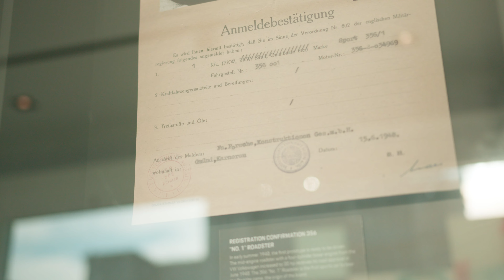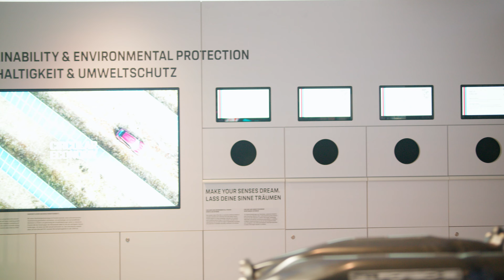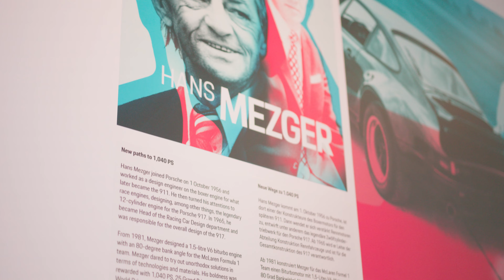Muzeul mobil Porsche: o mică lecție despre visători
Porsche aniversează 75 de ani anul ăsta (trei sferturi de veac, cum ar veni) – un moment bun să ne reamintim de unde a început totul. Pentru asta, a creat o expoziție mobilă, a cărei primă oprire (din lume) a fost în București, în Piața Constituției.

Practic, este prima expoziție Porsche organizată în afara muzeului, iar românii sunt primii din lume care au ocazia să o viziteze.

Iată ce am găsit acolo.

Întotdeauna am apreciat arta și chiar cultura auto, așa că am creat o emisiune SuperSPEED la Pro TV. Urmăriți-ne în fiecare sâmbătă de la 10:30, pe Pro TV. Zilnic aici, pe Facebook la adresa @superspeedlaprotv și pe Instagram la @superspeed.tv

Ți-ai stabilit un buget și nu te-ai hotărât ce mașină să îți cumperi? Te ajutăm noi